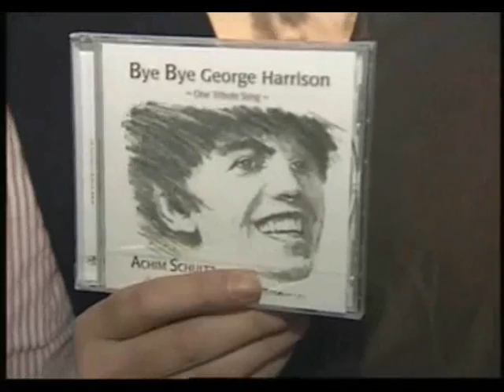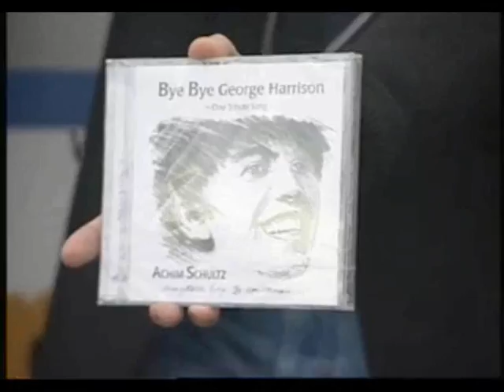Unforgettable George Harrison "Interview Klaus Voormann"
Alfons Kiefer said something to his drawing of the Beatles for the Playboy magazine.
Achim Schultz said something to his benefit project "Bye Bye George Harrison"
Klaus Voormann interview:
Klaus said something George Harrison and to Revolver (Beatlescover) as well to the relief organizations Adopt a Minefield and Lakota Village Fund e.V.
Interviews with other nice guys. (more)